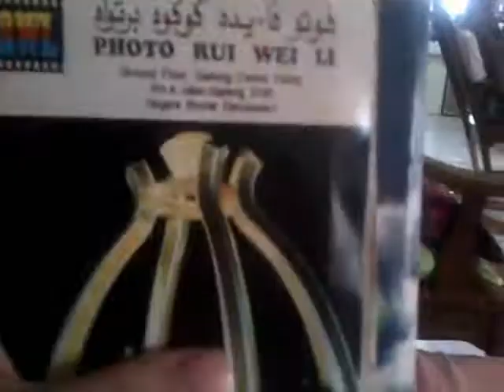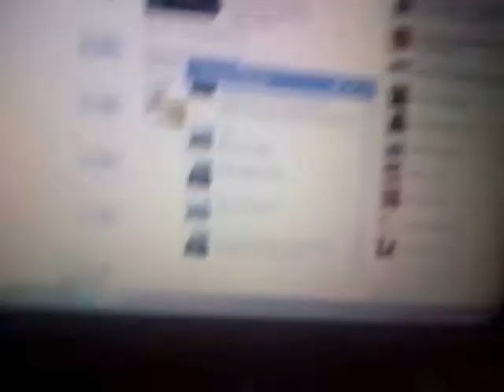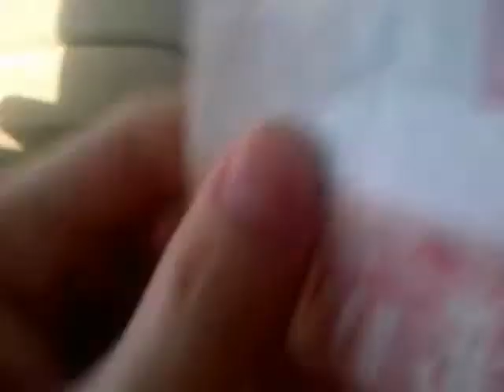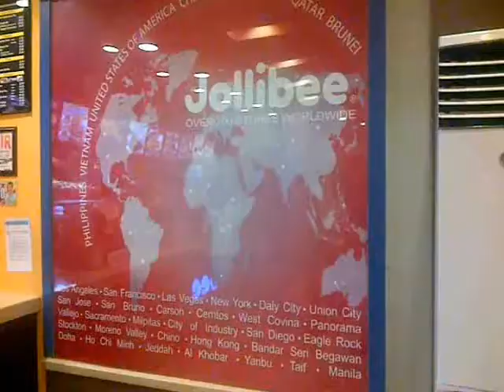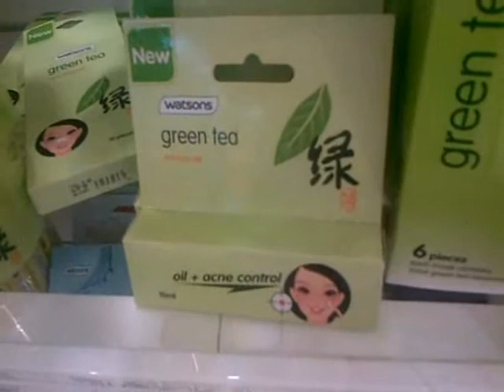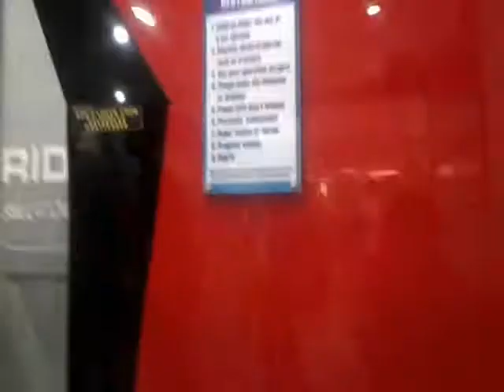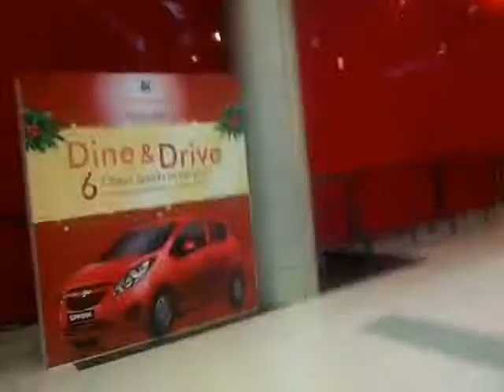Summer Of Twelve (4/15)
Garay, SM Baliwag